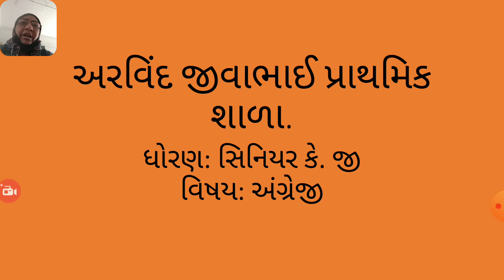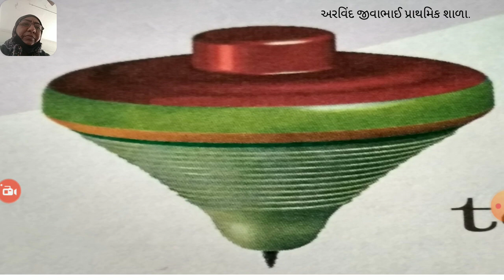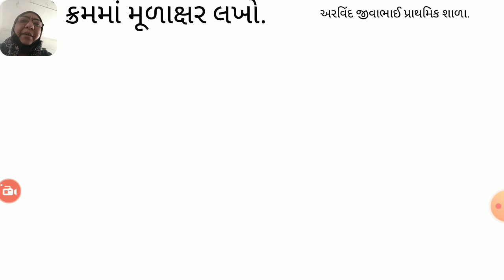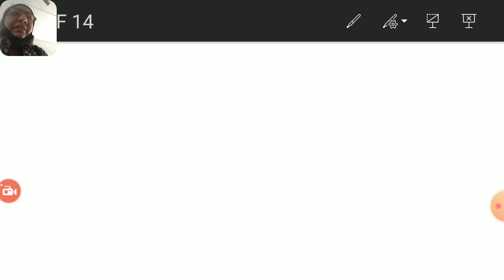સિ કે જી અંગ્રેજી ૩૧ ૧૨ ૨૦